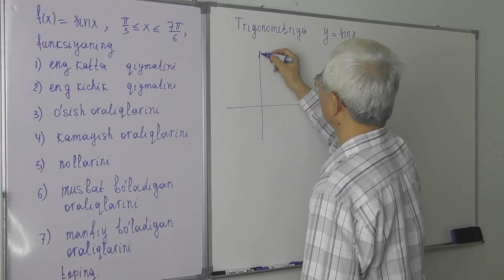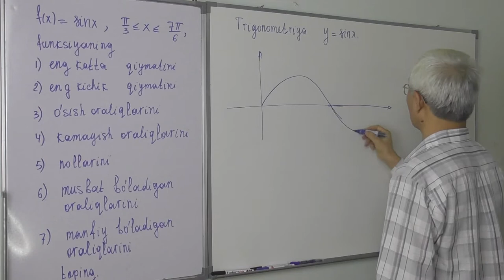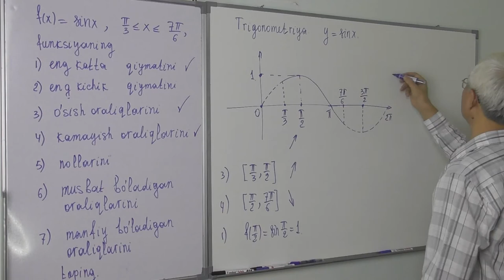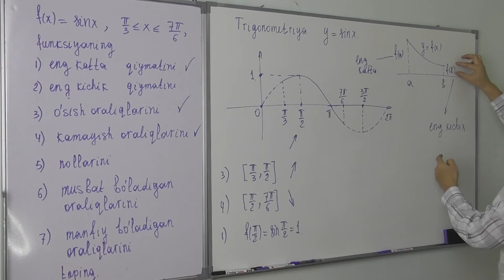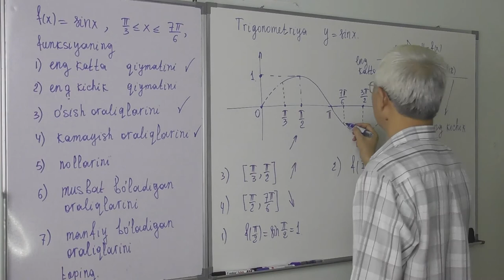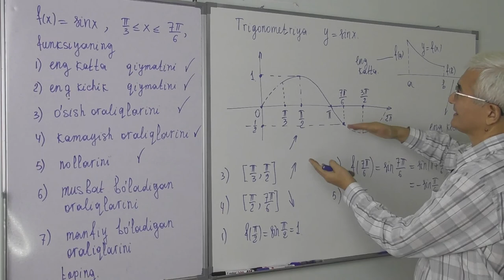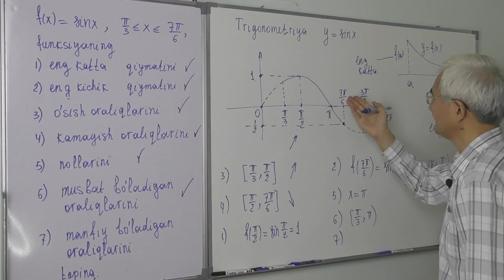14.9. y=sinx funksiya xossasiga doir misol